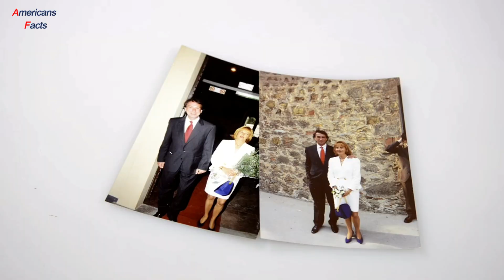A Foster Mom Couldn’t Stop Crying When Her Boy Spoke To The Judge And His Family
In this heart-wrenching video, we watch as a foster mom can't stop crying as her son speaks to the judge and his family.

This foster mom and her son have been through so much already, and to see him so happy and confident after his court appearance is truly amazing. We hope that this story can encourage others to get involved in the foster care system, and show the amazing potential of children who have been through trauma.
In this heart-wrenching video, we watch as a foster mom can't stop crying as her son speaks to the judge and his family.This foster mom and her son have been through so much already, and to see him so happy and confident after his court appearance is truly amazing. We hope that this story can encourage others to get involved in the foster care system, and show the amazing potential of children who have been through trauma.In this heart-wrenching video, we watch as a foster mom can't stop crying as her son speaks to the judge and his family.This foster mom and her son have been through so much already, and to see him so happy and confident after his court appearance is truly amazing. We hope that this story can encourage others to get involved in the foster care system, and show the amazing potential of children who have been through trauma.A Foster Mom Couldn’t Stop Crying When Her Boy Spoke To The Judge And His Family